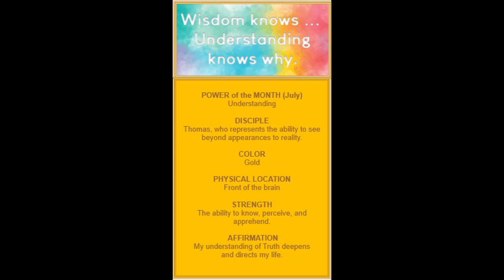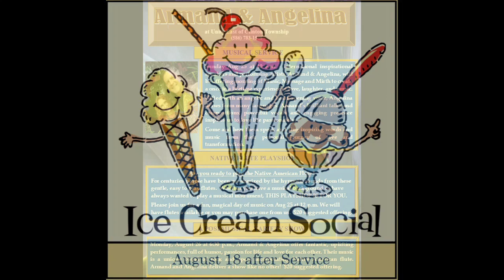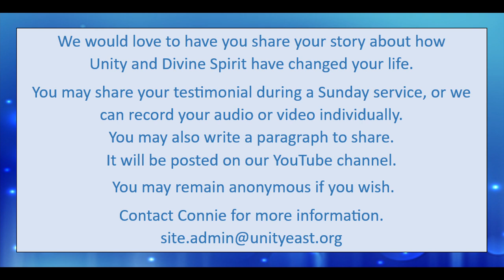Unity East of Clinton Township - Sunday Service 6.30.2024 - Mary Wackrow, LUT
Mary delivers an Independence Day message entitled, "From Revolution to Evolution."